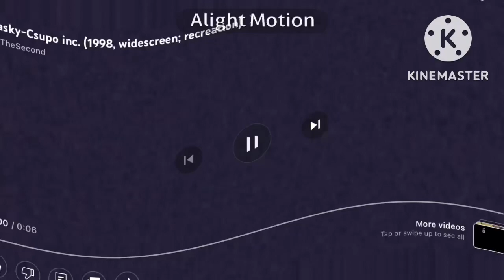Klasky Csupo Center Effects (Alight Motion Version)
I tried to use melobytes with stereo inlacing audio, didn’t turn out well